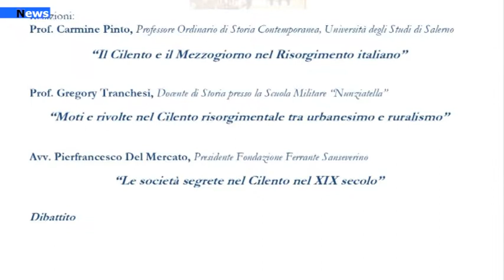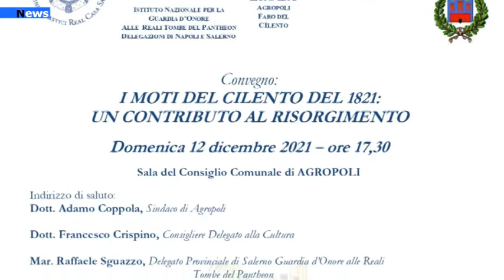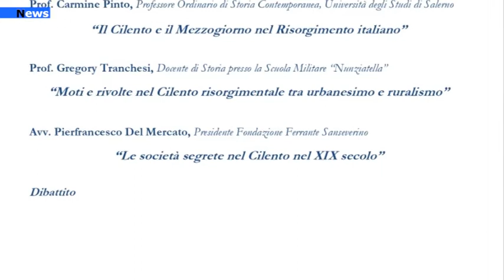Agropoli, Nel bicentenario dei moti del 1821 convegno sul ruolo del Cilento al Risorgimento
Il Cilento partecipa all’inizio del Risorgimento Italiano. Nella ricorrenza del bicentenario delle insurrezioni rivoluzionarie del 1821, si svolgerà un convegno di studi ad Agropoli, presso la casa comunale, domenica 12
dicembre p.v. con inizio alle 17,30 sul tema “I moti del Cilento del 1821: un contributo al Risorgimento”.